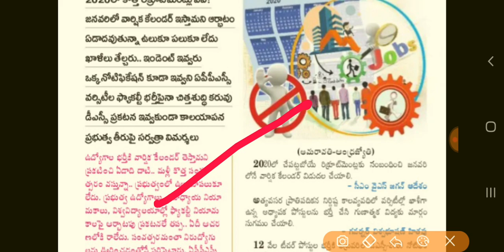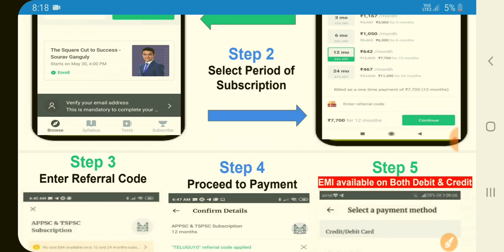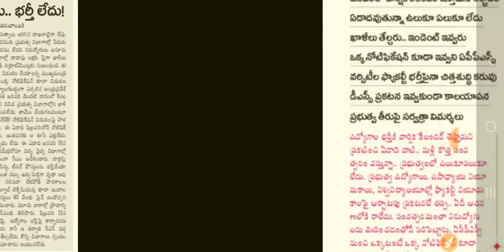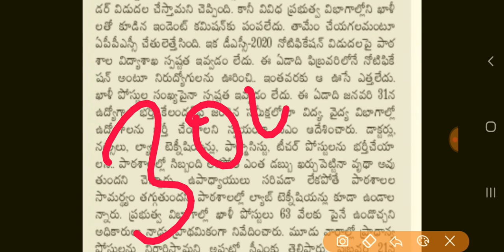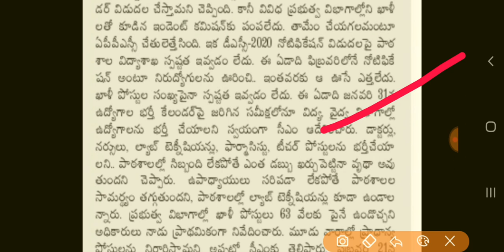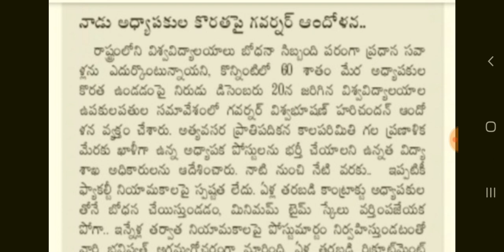AP 2021 Jobs Calander Notification | ఏపీ ఉద్యోగాల క్యాలండర్ పూర్తి వివరాలు,జాబ్స్ నోటిఫికేషన్ 2021